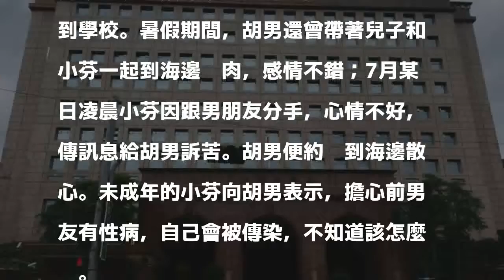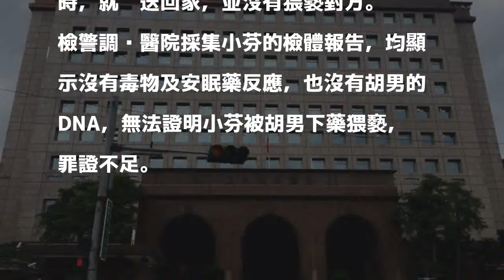少女找同學爸爸訴苦、治性病 疑昏睡遭猥褻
〔記者吳昇儒／基隆報導〕北部一名胡姓運將今年7月，帶著兒子的女同學小芬（化名）到海邊散心，兩人聊到小芬前男友疑有性病，胡男「碰巧」有防治性病的藥，讓她服用，但吃完後陷入昏睡，醒來時已在家中。小芬感覺昏睡時，被人襲胸猥褻，對胡男提告。但檢體報告顯示，並無毒物反應也沒驗出胡男DNA，檢察官認定罪證不足，予以胡男不起訴處分。